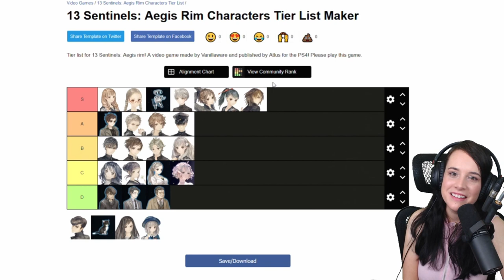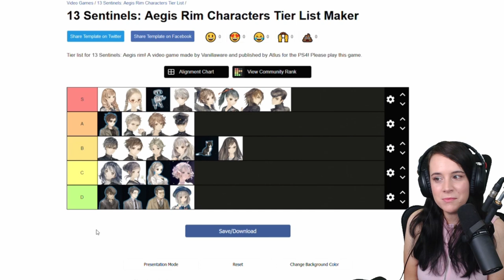13 Sentinels: Aegis Rim - Characters Ranked! Tier List! (bunnytails)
Today I will rank all your favorite characters from 13 Sentinels: Aegis Rim into a Tier list! This list is, of course, my own personal opinion and it WILL be different from yours!

Where would you rank these characters compared to mine?